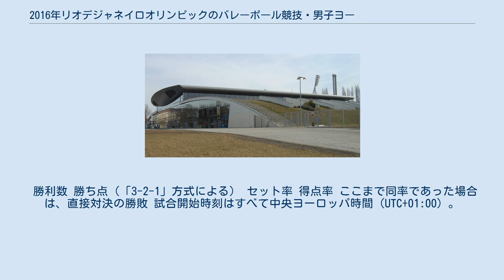2016年リオデジャネイロオリンピックのバレーボール競技・男子ヨーロッパ予選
2016年リオデジャネイロオリンピックのバレーボール競技・男子ヨーロッパ予選（2016ねんリオデジャネイロオリンピックのバレーボールきょうぎ・だんしヨーロッパよせん）は、2016年1月5日から10日までドイツのベルリンで開催された、2016年夏季オリンピックヨーロッパ代表チームを決定する大会である。
ロシアが優勝し、オリンピック出場権を獲得した。
 すでにワールドカップで出場が決定したイタリアを除き、開催国（ドイツ）と2015年9月25日現在のCEVランキング上位7チームが出場した。
（ ）内の数字はCEVランキングである 。
 出場8チームを2組（Pool）に分け、各組で1回戦総当たりのリーグ戦を行う。
各組上位2チームずつ（計4チーム）がファイナルラウンドに進出し、トーナメントで出場チームを決定する。
1位となったチームはオリンピック出場権を獲得し、2位、3位となったチームは世界最終予選(1)への出場権を得る。
 Pool AおよびPool Bの予選ラウンドにおいては、次の比較により順位を決定する。
 勝利数 勝ち点（「3-2-1」方式による） セット率 得点率 ここまで同率であった場合は、直接対決の勝敗 試合開始時刻はすべて中央ヨーロッパ時間（UTC+01:00）。
 準決勝 3位決定戦 決勝